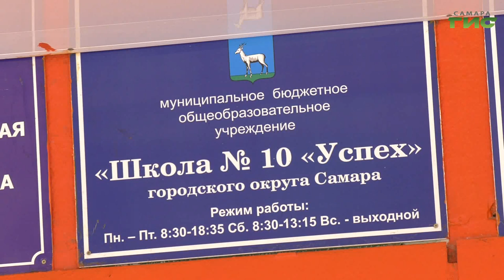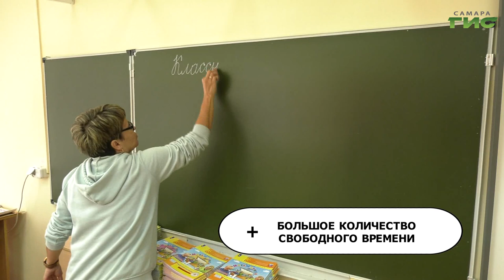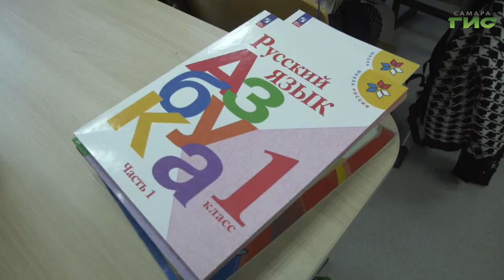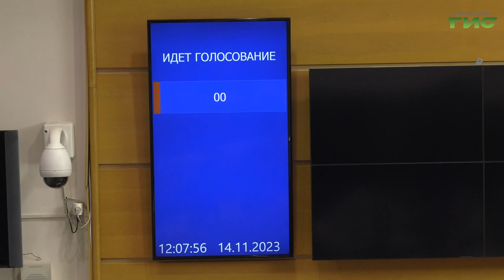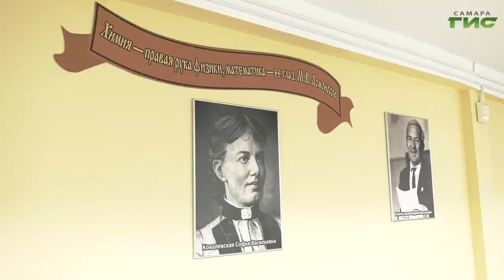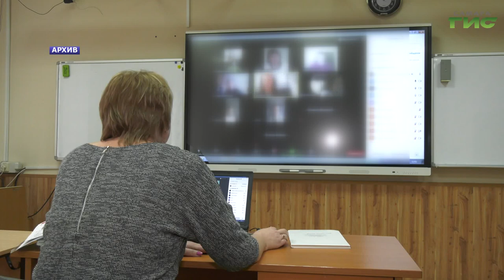Специальный репортаж от 22.11.2023. "Семейное обучение"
По последним данным Министерства просвещения в России школьную программу в формате семейного обучения осваивают около 64 тысяч детей. Неофициальные цифры – до 90 тысяч. Альтернативную форму узаконили еще 30 лет назад, однако большая популярность пришлась на ковидный и постковидный периоды, когда, после отмены ограничений, некоторые родители не захотели отправлять своих чад обратно в школу. С 2019 количество учащихся "на дому" растет практически в геометрической прогрессии. Ежегодно почти на 19%.